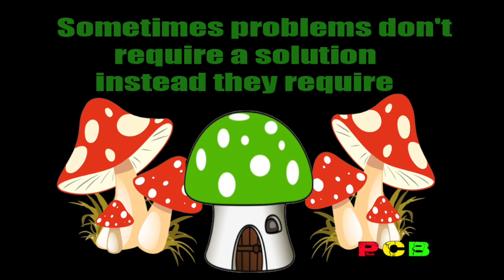The Wealdstone Raider & Ronnie Pickering HD 720p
Two characters meet